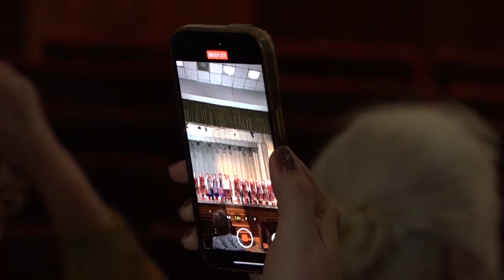Відбувся регіональний огляд аматорських колективів Черкащини